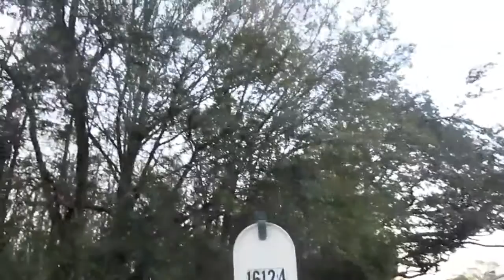Finding asian#1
We follow the asian people and they do some crazy things you will see when you watch it.